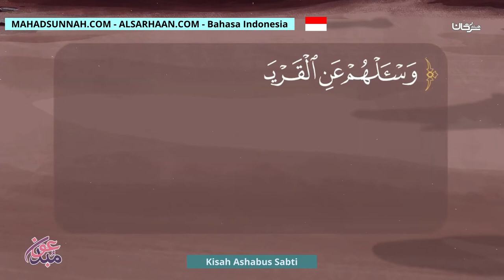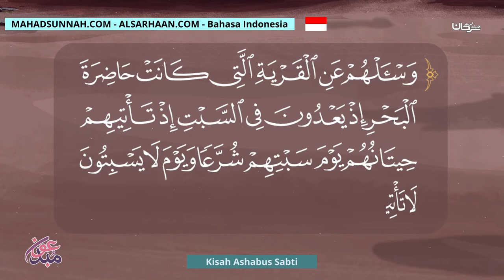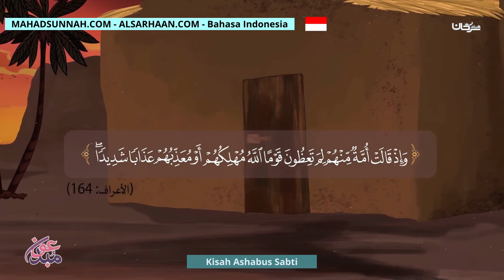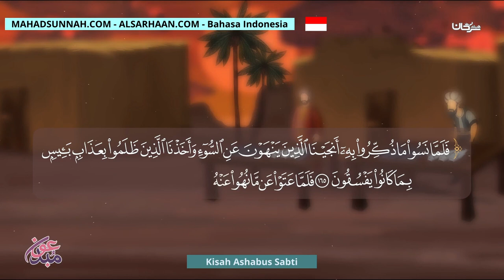Kisah Ashabus Sabti قصة أصحاب السبت